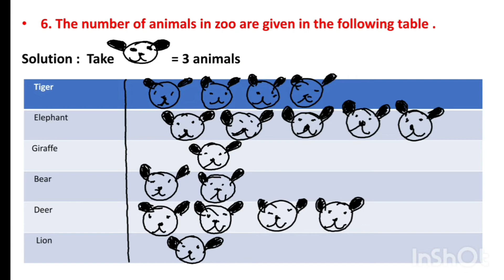CLASS III MATHEMATICS CHAPTER 11 Exercises